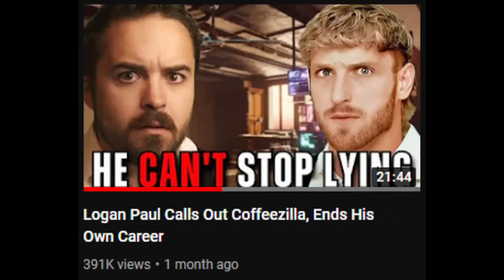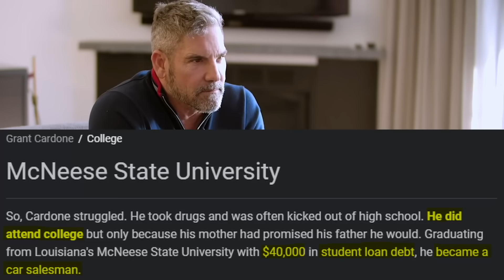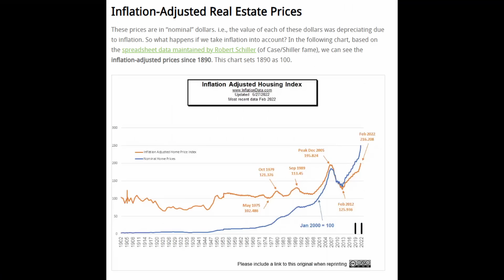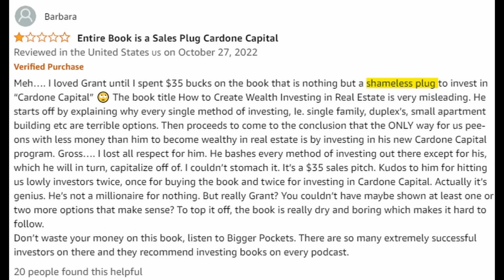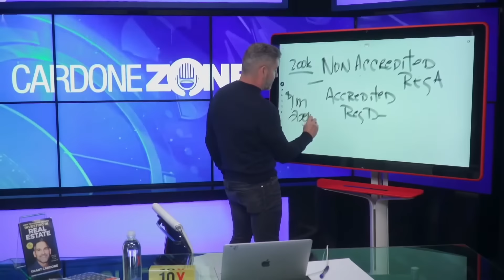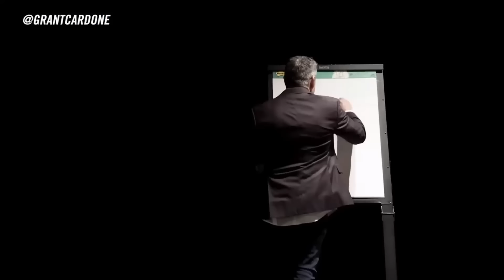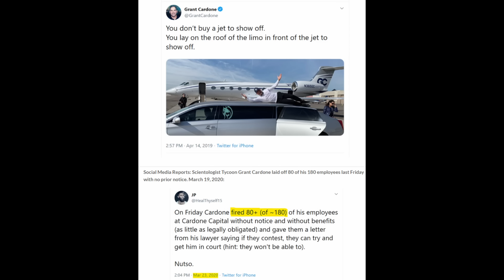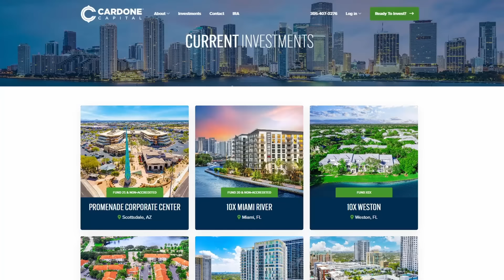Grant Cardone Calls Out Coffeezilla, Ends His Own Career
Grant Cardone is the greatest fake guru of all time.

This video is an opinion and in no way should be construed as statements of fact. Scam is a subjective term that means something different to different people.

I do not condone, support or encourage harassment of any kind towards the subject of my videos.

0:00 - Calls out Coffeezilla

5:01 - Real Estate “Guru”

14:45 - Grant the Grifter

23:32 - Grant Cardone Scammed Me :(